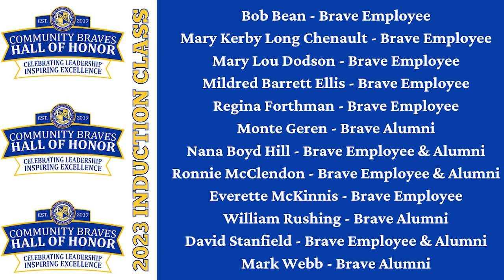In the Know - March 3, 2023